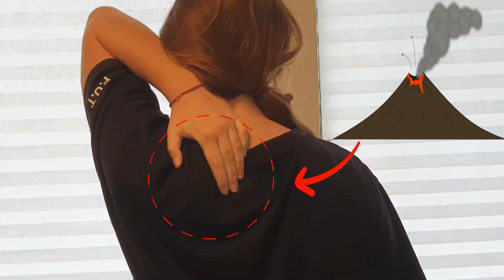Hold i nakken? Test dig selv på denne måde!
Du kender det godt; Du vågner op en morgen, og har rigtig svært ved at bevæge dit hoved til den ene side. Samtidig føles du spændt omkring skulderlåget, nakken og skulderbladet. Sandsynligheden for at du har tilraget dig et hold i nakken er ret stor. Hvert år får mange danskere hold i nakken, og selvom lidelsen i det store hele er ufarlig, så er der nogle kendetegn der er gode at holde sig øje med. Vidste du fx. godt, at et hold i nakken næsten lige så tit kan mærkes i skulderbladet også? Se denne video og find ud af hvordan du kan teste dig selv derhjemme, så du er sikker på, om du har et hold i nakken eller bør gå til en fysioterapeut.

Har du et hold i nakken der ikke vil gå væk? Hvis du har brug for en fysioterapeut i København, kan du se mere her

Smertefys er en klinik der laver fysioterapi, massage og hjemmebehandling og som har hjemmebase på Østerbro i København. Denne kanal på YouTube er især for dig med smerter og som har brug for gode tips og tricks til din hverdag. Rigtig ofte behøver du ikke komme forbi en fysioterapeut for at få det bedre, så derfor kan videoerne være en god og gratis hjælp for dig.

Videoerne indgår også som en aktiv del af vores e-mail serier som ligeledes er gratis. Det er vores mål, at lægge øvelser op på ugentlig basis, så der hele tiden er et flow af gode tips. Hvis du har behov for hjælp eller har spørgsmål til nogen af videoerne, så tager vi rigtig gerne imod dit opkald eller besvarer dine spørgsmål over mail.

Smertefys.nu
Østerbrogade 45. 2th, 2100 København Ø

Smertefys.nu - Specialiseret fysioterapi i København